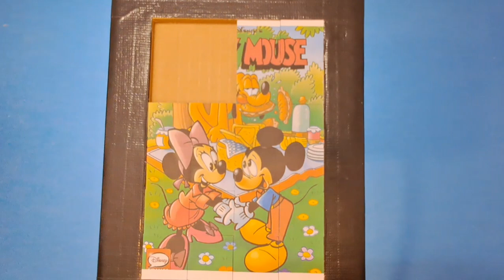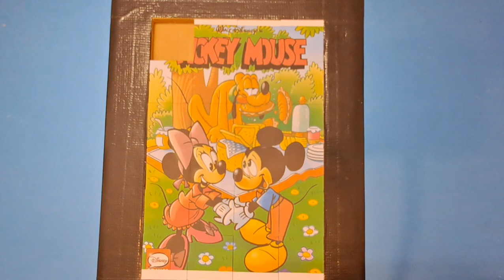minnie mouse mickey mouse donald duck goofy jigsaw puzzle